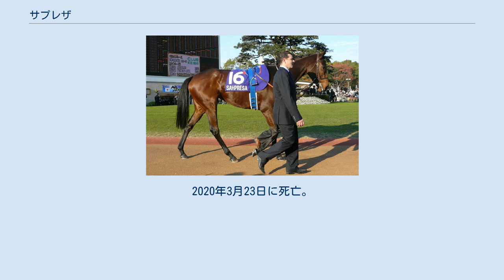サプレザ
サプレザ (Sahpresa) はアメリカで生産されフランスで調教された競走馬。
馬名は父母名を組み合わせたものであるが、名前自体に意味はない。
 2009年4歳春までにリステッドレース2勝を含む3勝の他、重賞競走でも好走を続け、同年秋のG1サンチャリオットステークスでは英1000ギニーなど英GI2勝馬ガナーティを退け優勝。
また1998年に独立したコレ調教師は開業12年目でのG1タイトル獲得となった。
 翌2010年にも同競走を制覇するなど、デビュー当初より1600mから1800mの競走を主体に活躍を続け、調教師より「この馬のセールスポイントは順応力と精神力」と評された同馬は仏英欧州圏の他、日本・香港へも遠征、大崩れのない堅実な成績を残し、他国の馬場への適応ぶりを見せた。
 日本へはサンチャリオットステークスの実績から2009・2010・2011年のマイルチャンピオンシップの招待馬として出走、それぞれ3着・4着・3着という結果となっている。
2011年には褒賞金1800万円を獲得した。
2009・2010年のレースに騎乗したペリエ・ルメール両騎手、そして調教師らは口を合わせ外枠に入った不利を敗因に挙げた。
 この他2010年ヴィクトリアマイルへの選出馬にも選ばれているが、こちらは気候による調整の遅れを理由に出走を辞退している。
 2011年初戦のパレロワイヤル賞を制覇。
ファルマスステークスとロートシルト賞ではともに2着、ジャック・ル・マロワ賞では3着となった。
9月のサンチャリオットステークスに出走し3連覇を達成する。
マイルチャンピオンシップ3着の後は香港へ遠征し、12月の香港マイルに出走したが8着に敗れた。
このレースを最後に現役を引退し、社台ファームで繁殖牝馬となった。
 なお、サプレザは当初オーナーブリーダーであるダグラス・マッキンタイヤの所有馬であったが、2010年サンチャリオットステークス優勝後にトレードが成立し吉田照哉の所有馬となっている。
 2020年3月28日に4番仔のサトノインプレッサが毎日杯を制し、産駒の重賞初制覇を挙げた。
2020年3月23日に死亡。